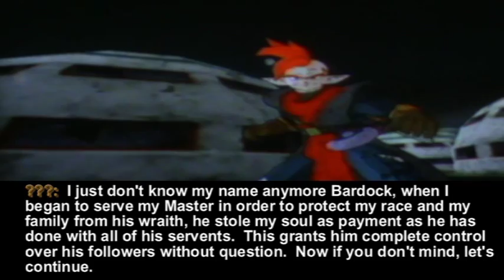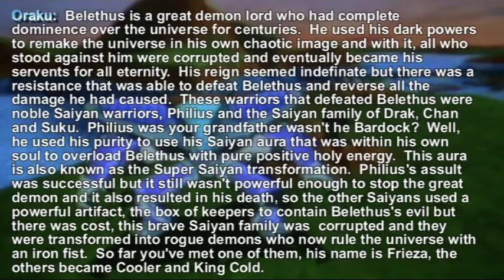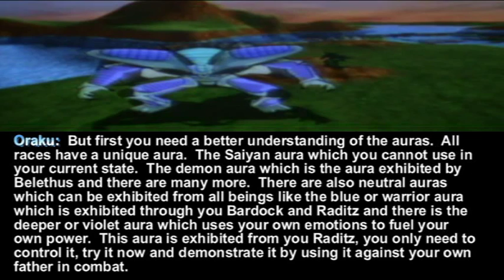Dragonball BA, Episode Four.avi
The plot thickens.  Yep that's about all.  Oh and happy Easter to you all.

I have the right to keep this video up. Thank you for understanding. I DO NOT OWN DRAGONBALL. DragonBall, DragonBall Z, DragonBall GT and all logos, character names and distinctive likenesses thereof are trademarks of TOEI ANIMATION, Ltd. (Thanks to whoever originally typed that btw) The Official Dragon Ball Z Web Site from FUNimation Productions, LTD. Contains character information, episode summaries, Club Z, and much more.Dragon Ball Z (ドラゴンボールZ, Doragon Bōru Zetto?, commonly abbreviated as DBZ) is an anime series produced by Toei Doga (now Toei Animation). ... Message Boards. Discuss this title with other users on IMDb message board for Dragonball (2009) ... who was most usless of all the z fighters • enferno18 ... Directed by Daisuke Nishio. With Jôji Yanami, Masako Nozawa, Christopher Sabat. Visit IMDb for Photos, Showtimes, Cast, Crew, Reviews, Plot Summary, ... dragon ball z meets metallica. ... Dragonball Z Burst Limit Flash Detection. Anime Wallpapers, desktop backgrounds and scans from Dragonball Z anime page 1 of 8, manga and more. Anime and manga wallpapers, video game desktop ... Dragonball Z TV Show, TV.com is your reference guide to Dragonball Z Show. Episode guide, photos, videos, cast and crew information, forums, ... Dragon Ball Z. Season Five. Click to Access. Get all your favorite Dragon Ball DVDs & More at these retailers:. Han Zim, Immediate Music, Drowning Pool